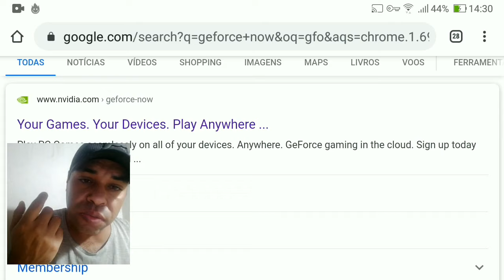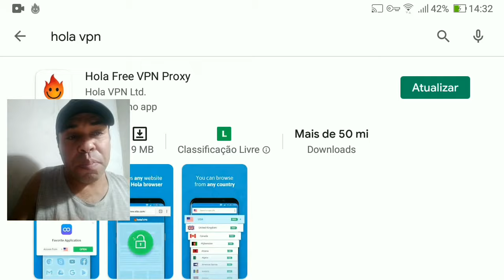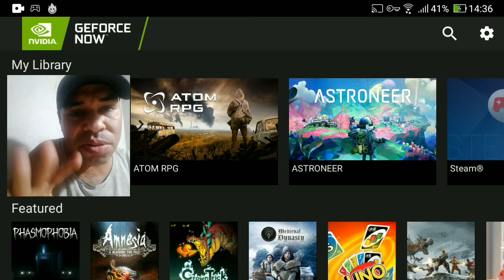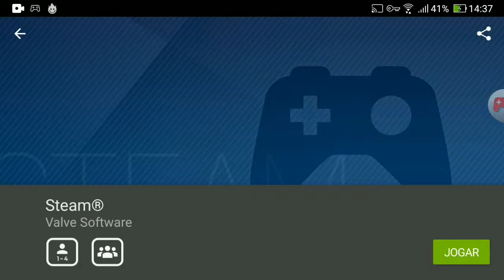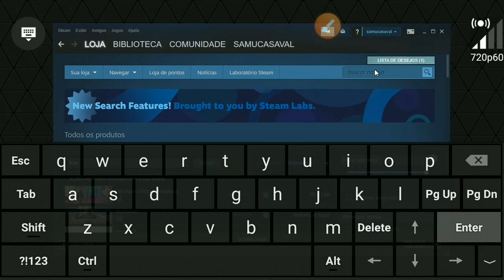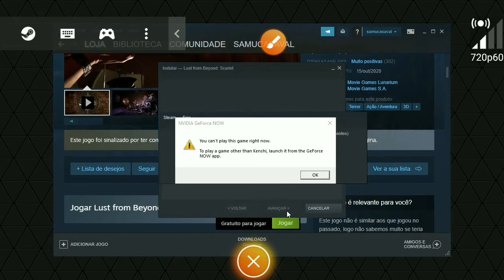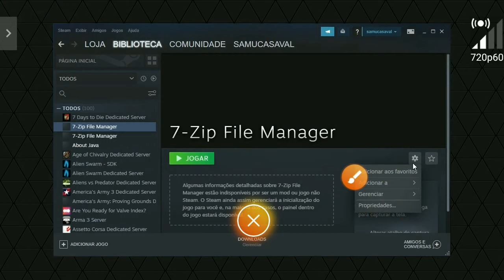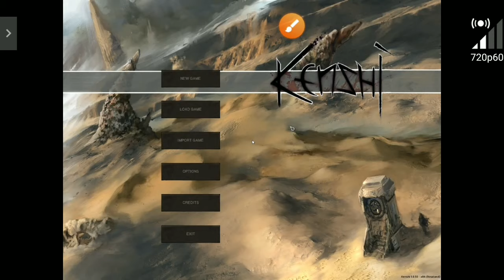JOGUE QUALQUER JOGO 🎮 NO GEFORCE NOW ( Tutorial simples e sem erro ) 😉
JOGOS DE SOBREVIVÊNCIA :

Vídeo ensinando a criar uma conta no geforce now

Minha Página do Facebook do jogo LAST ISLAND
Lives

Grupos do whatsapp do jogo LAST ISLAND

Grupo do WhatsApp lotado

Quase lotado

NOSSO GRUPO DO WHATSAPP de DAWN AWAKENING